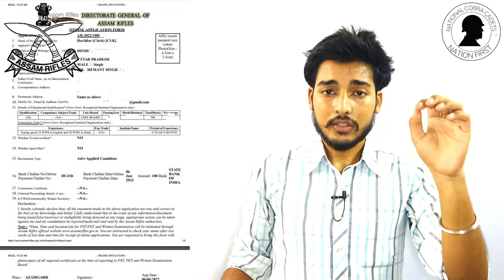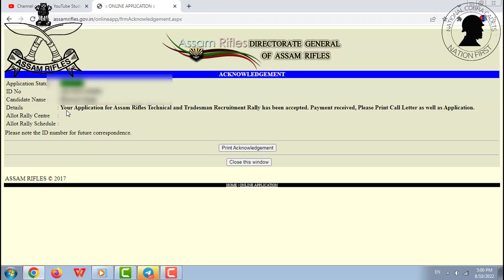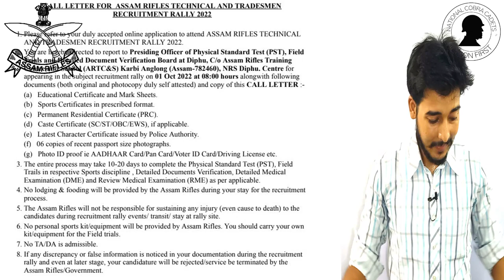Assam Rifles Documentation 2022 | क्या-क्या डाक्यूमेंट्स ले कर जान है !! Very Important Documents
This video is about the Assam Rifles Documentation, I have try to cover all the important documents.

(This link will not work when the form date will over)